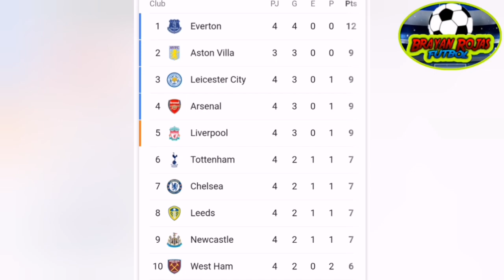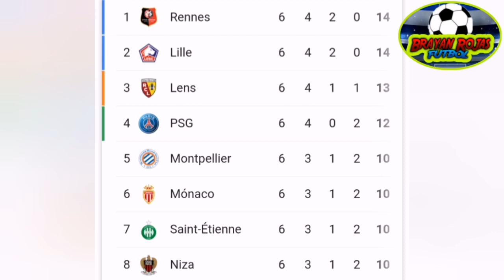REAL MADRID GANA CON GOLES DE VINICIUS Y BENZEMA | GOLEADA HISTORICA AL LIVERPOOL Y UNITED